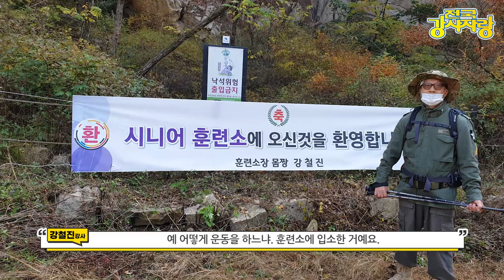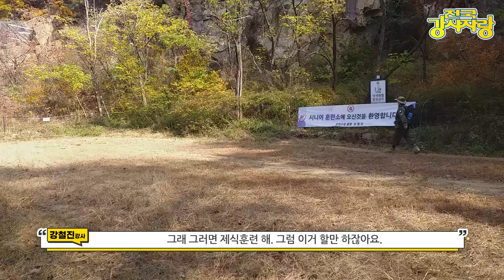전국강사자랑 60대 은퇴후삶 시니어강사 : 내가 잘하는 것으로 강의하는 법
안녕하세요! 전국강사자랑에서 이번에 모신 강사님은
은퇴 후 본인이 가장 잘하는 것, 자신있는 것으로
강의를 하고 계시는 시니어 강사님을 모셨습니다!
방송출연도 수차례! 최근엔 인간극장 섭외까지~~!!?
과연 어떤 강사님일까요?

은퇴 후의 건강한 삶을 그대로 보여주시는 강사님!
목소리만 들어도 건강함이 느껴지는 엄청난 강사님입니다!

저는 이번 강사님과 함께 인터뷰를 하면서
건강한 삶, 건강관리를 잘하는 삶에 대해 생각해볼 수 있는 시간이었습니다
영상을 보시는 여러분들도 이번 영상을 보면서
은퇴후에도 건강한 삶을 가지고, 내가 잘하는 것을 가지고
강의하면서 평생사는 법을 배워보시길 바랍니다.